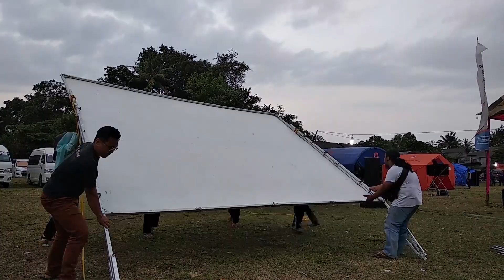VLOG Bioskop Keliling di WIDARAPAYUNG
1 Agustus 2019
Para Srikandi dari SMK N1 Karanggayam, membuktikan kemampuanya ngeSett seperangkat alat2 Multimediia Mobil Bioskop Keliling , demi menghibur masyarakat di Widarapayung Cilacap.